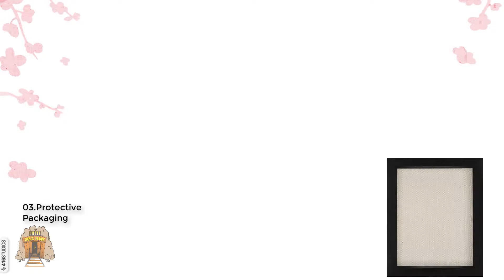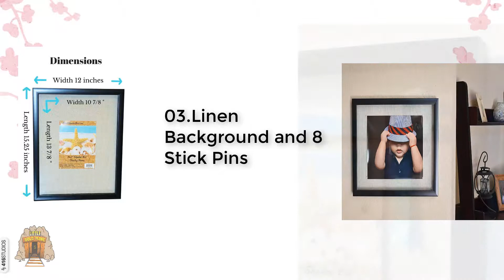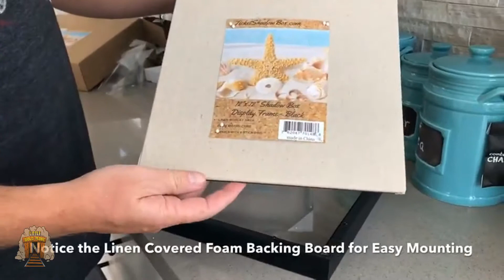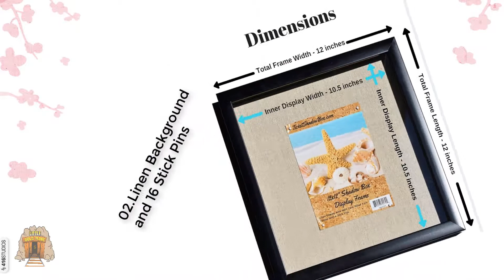Top 5 Best Shadow Boxes Frames Review - On The Market Of 2021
Best Shadow Boxes Frames featured in this video:

0:16 #1. Americanflat 8x10 Shadow Box Frame with Soft Linen Back - Perfect to Display Memorabilia, Pins, Awards, Medals, Tickets, and Photos

0:49 #2. Shadow Box Display Case – Top Loading Black Wood Frame - Showcase Bottle Caps, Shells, Ticket Stubs, Airline Tickets, and More (Brown)

1:17 #3. 12x15” Display Shadow Box Frame with Linen Background and 8 Stick Pins - Large Shadowbox Picture Frame - Easy to Use - Box Display Frame, Baby & Sports Memorabilia, Uniforms, Military Medals, Wedding

3:48 #4. 12x12” Display Shadow Box Frame (2-pack) with Linen Background and 16 Stick Pins - Ready To Hang Shadowbox Picture Frame - Easy to Use - Box Display Frame, Baby and Sports Memorabilia Wedding Baby

4:20 #5. MCS 8x8 Inch Scrapbook Shadowbox Frame, Black (40393)

What we do:
We attempt to make our selection on price per value. We analyse lots of reviews and expert's recommendations that will help you find a best valued product.